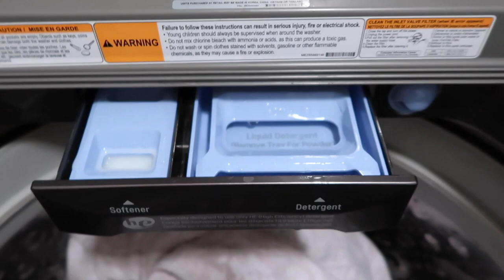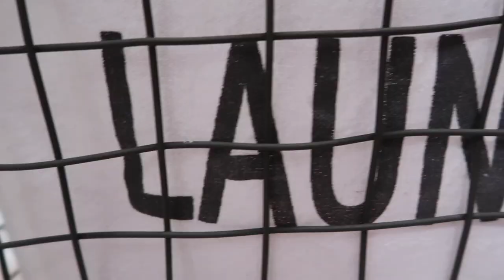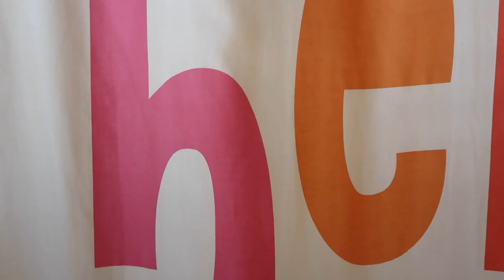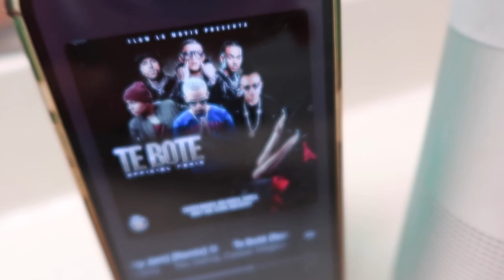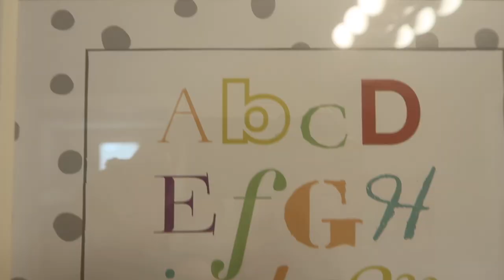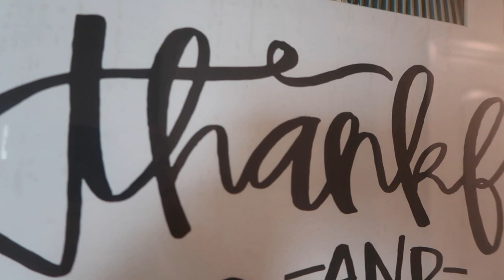Pre -Thanksgiving Clean With Me | Speed Clean | Cleaning Motivation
What is up you guys! It's almost Thanksgiving and before we can Indulge and feast I have to get this house in order. This video is Cleaning motivation! Clean and declutter! Mom life clean with me!